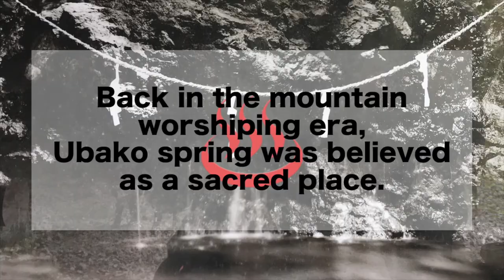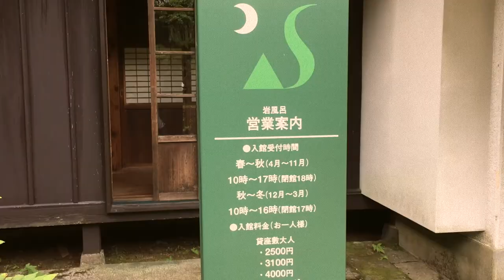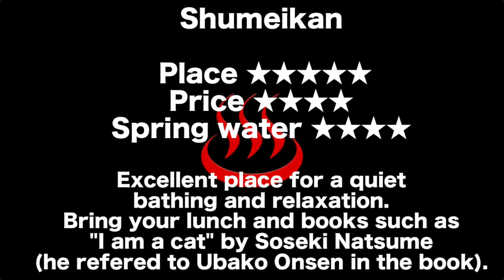姥子温泉「秀明館」に湯治に行く | Go Touji at Shumeikan, Ubako Onsen (Vlog#127)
April - November: 10am - 17pm
December - March: 10am - 16pm

Admission fee: 2,500 yen, 3,100 yen (Adult) 1,000 yen (child over 4 yo)
including towels, yukata, private room

(after 15pm, bathing-only is available for 1,800 yen including towels)

No soap/shampoo allowed (soap/shampoo available at the family bath with an additional payment of 1,000 yen each)

Closed: The last Thursday of each month and February

This place is for Touji (curing diseases) not a resort.
- No loud talking
- No alcohol drinks
- No group over 6 persons
- No tattoo, pet, diapers, drunken person, infant under 3 yo

This place seems to be quite popular among Onsen Sommelier. And I'm now sure that it is one of the best in Hakone.